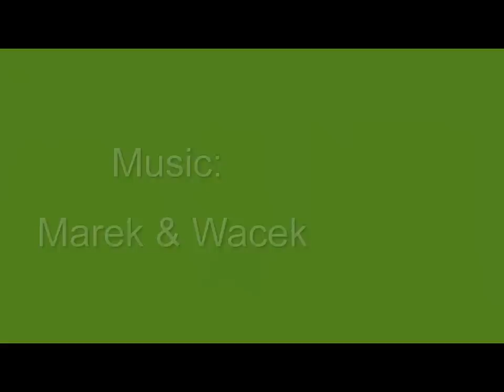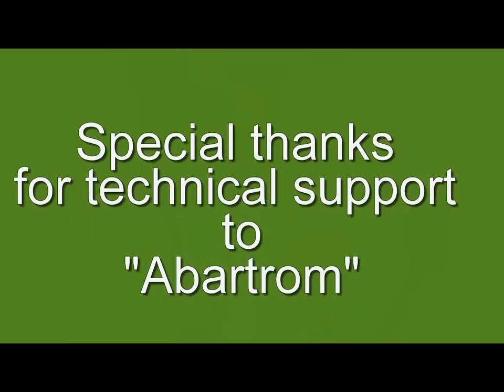0131P Spring dog walking #2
Aka, Zana and Clifford...
Il Barbiere di Siviglia
By:  Marek & Wacek